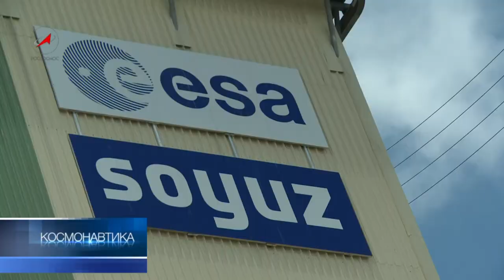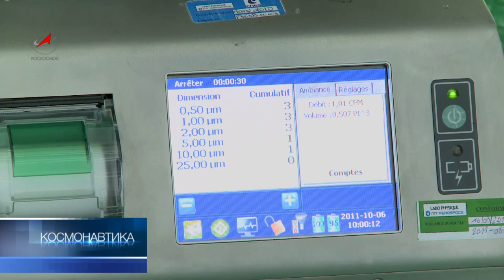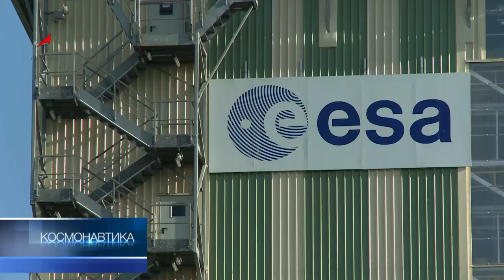Тропический "Союз": отсчет пошел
Модификацию российской ракеты "Союз" для своего экваториального старта французы выбрали неслучайно. Надежность подтверждена успешными пусками с Байконура и Плесецка. Автоматику "Союза" французы дополнили своей. Скоро с помощью российских ракет европейцы откроют свою страницу космической навигации.